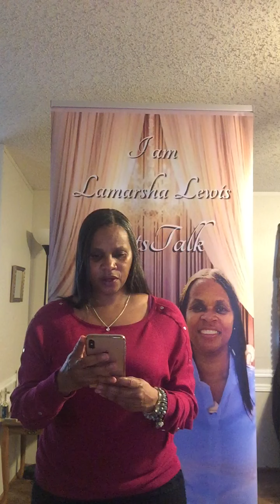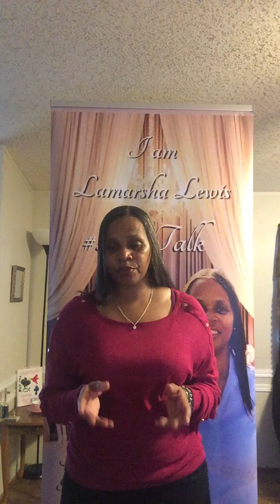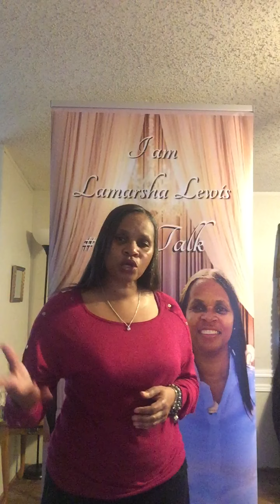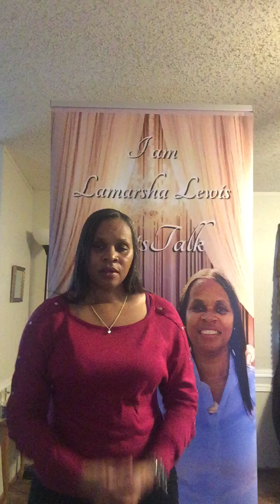Sherri Shepherd on the View next week. Will Meghan McCain be there or will she conveniently absent?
I’m interested to see how next week’s episode with Sherri Shepherd coming to the View will be, especially if Meghan McCain is there. It has been “alleged ,” that Meghan McCain had two prominent Black women, Tara Sethmyer and Sherri Shepherd banned from being guest cohosts, or on the View. I find it telling how since the allegations were made, that neither Tara or Sherri have been a guest on the View. Very interesting! Very telling, in my opinion.

Will Meghan McCain be present on the day Sherri Shepherd is there as a guest? Or will Meghan conveniently be absent, out that day? We shall see. And if Meghan does show up, the day Sherri Shepherd is on the View, how will Meghan act, engage, interact with Sherri, especially with many of us knowing how Meghan McCain allegedly, supposedly got Sherri Shepherd, alone with Tara Sethmyer banned from the View? Again, we shall see! I’m interested to see, find out.

I was watching today’s show and the announcer mentioned some guests for next week. Sherri Shepherd being one of to be a guest next week. It caught my attention immediately, because of the allegations that Meghan McCain had Sherri Shepherd and Tara Sethmyer banned from the show.

I have mentioned these allegations made by Meghan McCain, regarding Tara Sethmyer and Sherri Shepherd. Please view my previous commentary:
1) Hilary Estey McLaughlin last day at View. The cohosts gives their goodbyes and tributes

2) Meghan McCain, John McCain’s daughter, is she a racist
Please checkout my commentary on these subject matters

* Sources from internet and various news media outlets and social media outlets, platforms